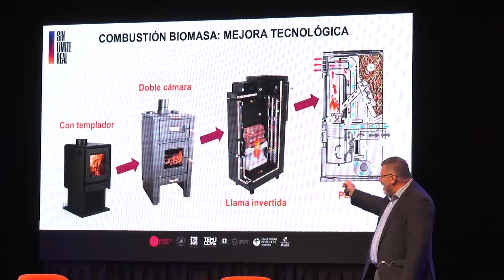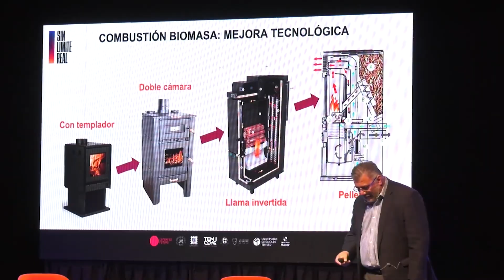Congreso Futuro 2023, uno de los eventos más importantes de Chile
El Con­gre­so 2023 es uno de los even­tos de cien­cia y tec­no­lo­gía más im­por­tan­tes de Chi­le des­de hace más de una dé­ca­da. El Congreso Futuro reúne a destacados científicos e investigadores de distintos puntos del planeta, quienes exponen sus trabajos en varias regiones de nuestro país.

Foto de UESTV